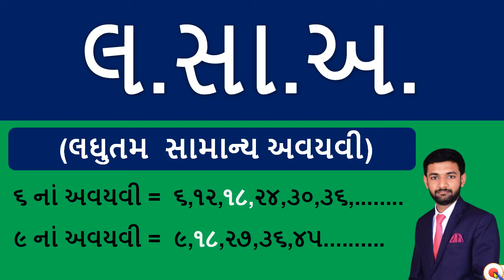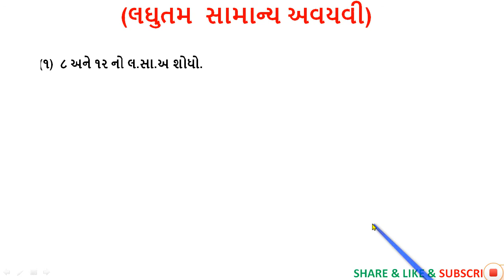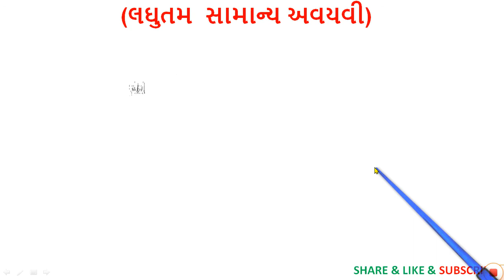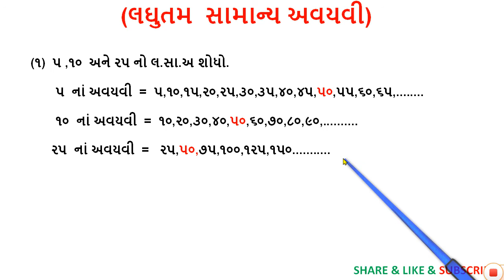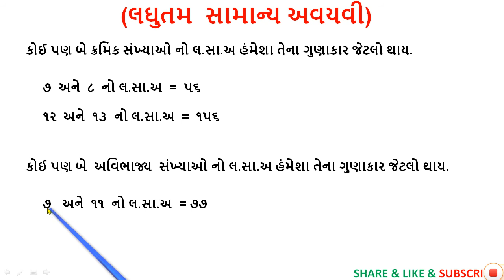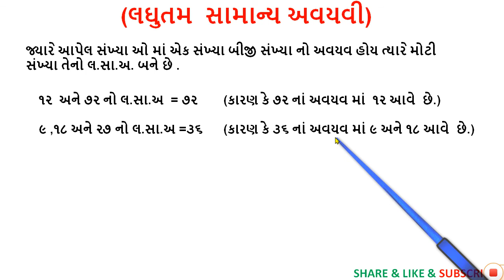lasaa maths in gujarati | Lasaa Shortcut Trick | Lasaa Ni Short Rit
Lasaa Maths In Gujarati | Lasaa Shortcut Trick | Lasaa Ni Short Rit | Maths In Gujarati | By Saral Shixan

maths
lcm hcf
lasaa gussa in gujarati
gussa lasaa maths
અવયવ અને અવયવી
સંખ્યાઓ
લસાઅ શોર્ટકટ અને ગુસાઅ શોર્ટકટ
gussa shortcut
lasaa shortcut
lcm tricks
hcf tricks
ધોરણ 10 ગણિત
ધોરણ
maths in gujarati
gpsc
psi
lasa ane gusa maths
લસાઅ શોર્ટકટ
ગુસાઅ શોર્ટકટ રીત
lasa shortcut
gusa shortcut
htat
talati
ઘાતનો લસાઅ
Ssc
અપૂર્ણાંક લસાઅ
Upsc
Tat
Tet
અપૂર્ણાંક ગુસાઅ
Ibp
 dy. Collector
mamlatdar
tdo